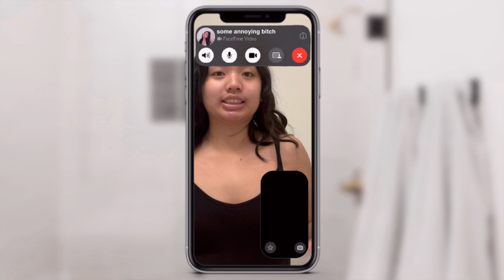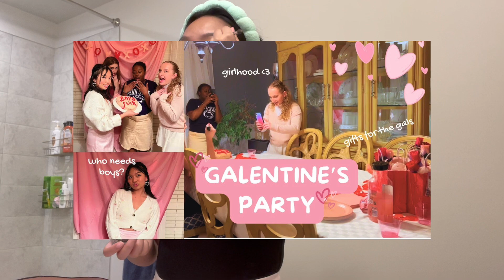GRWM while i recap my college freshman year (ft. oversharing my feelings)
hey y'all it's been a while since we had a chat about my life, my emotional state, and everything else i probably need to see a therapist about. so, that's what we're doing today since uploading on youtube only costs me my time and dignity. hope you enjoy!